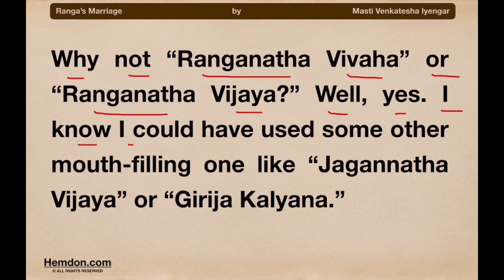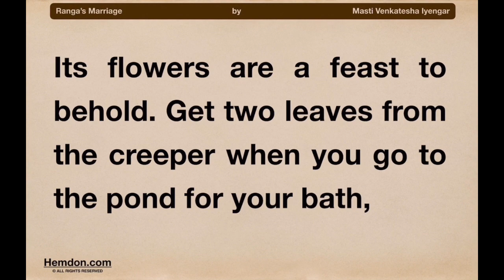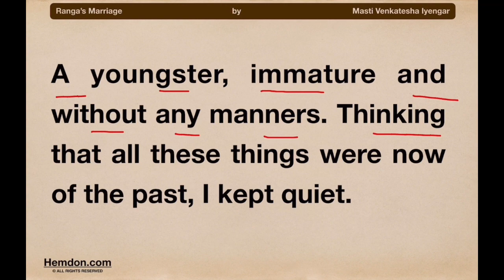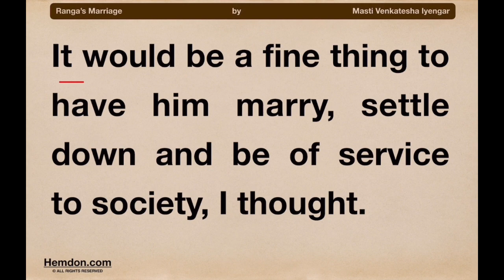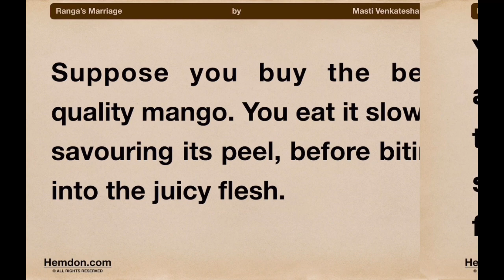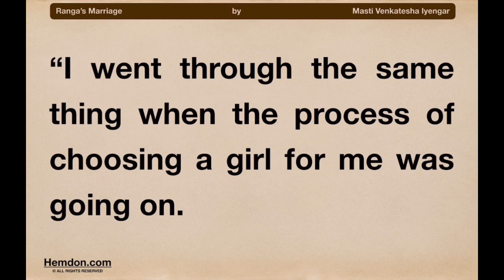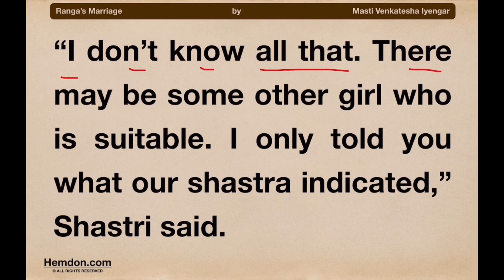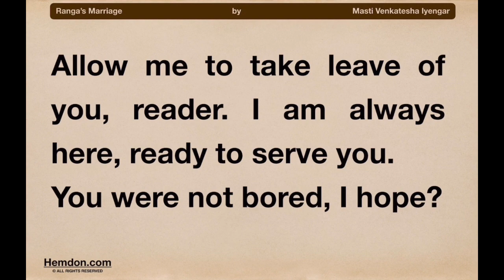Ranga’s Marriage by Masti Venkatesha Iyengar, English Reading Practice